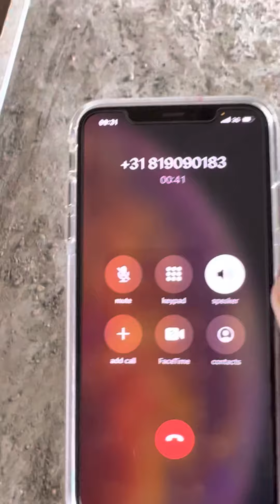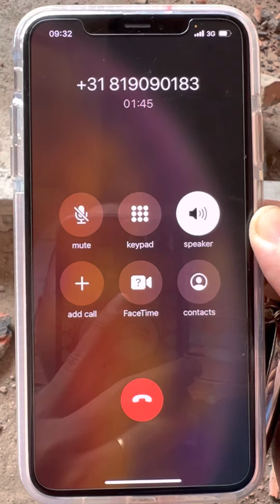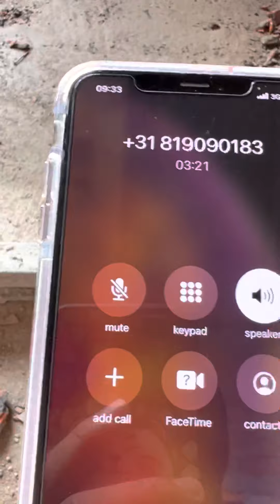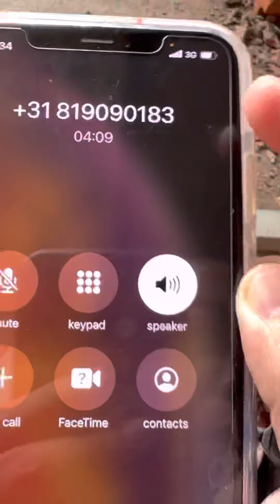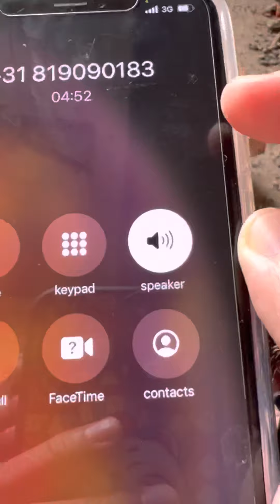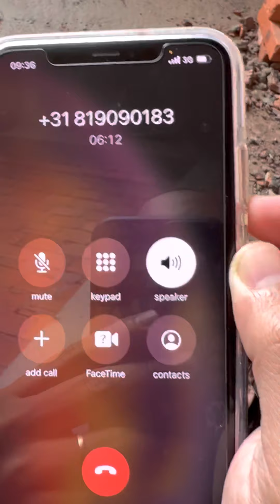Hình thức lừa đảo qua điện thoại! Mạo danh cơ quan công an!